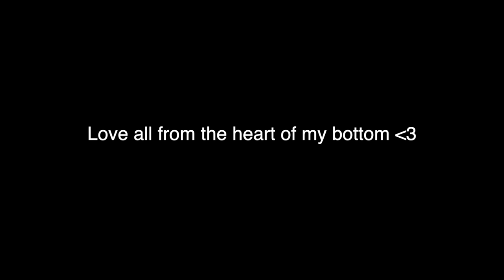I.N (Stray Kids) Being a Cute MAKNAE TikTok Edits